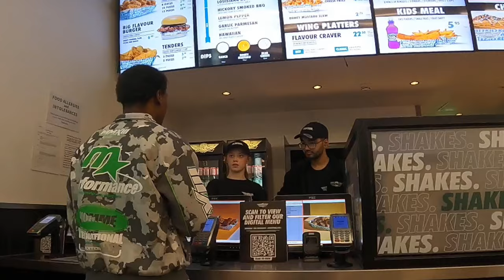ORDERING FOOD NOT ON THE MENU TO SEE STAFF REACTIONS!!👀 (PUBLIC PRANK)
Youtube! I'm back again with another one!

*I do not take any ownership of the music displayed in this video.